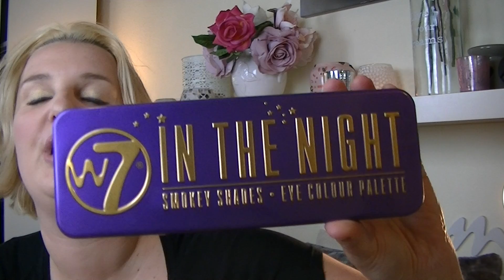Swap met Melissa met kleine shoplog utrecht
Vandaag heb ik een filmpje voor jullie van mijn Swap met Melissa! Ik heb allemaal leuke dingetjes van haar gekregen en zij van mij! Vandaag laat ik zien wat ik van Melissa heb gekregen en wat ik heb gekocht tijdens ons shop uitje in Utrecht!